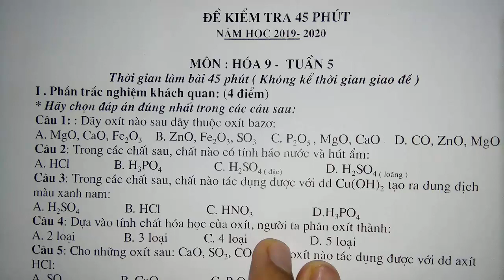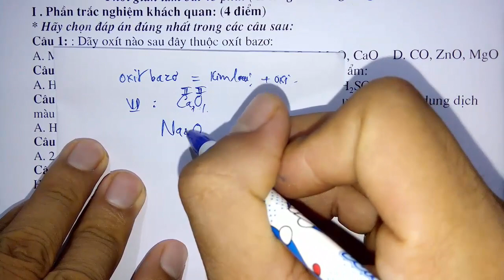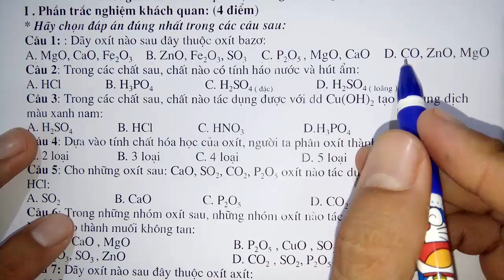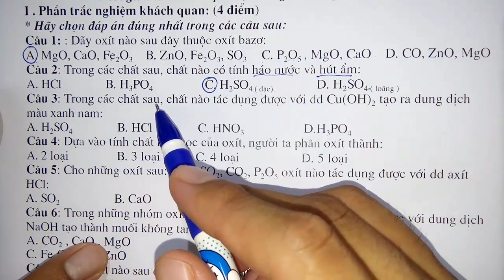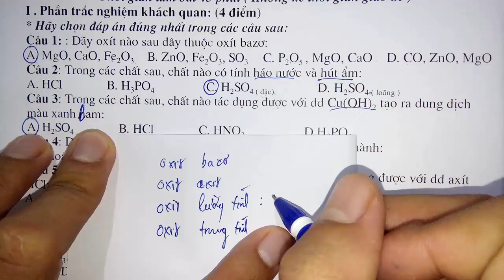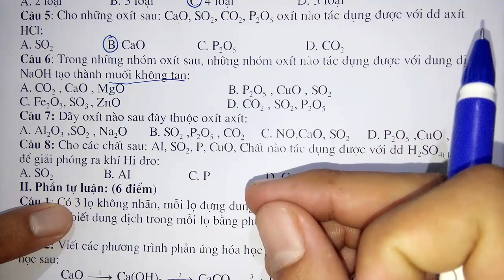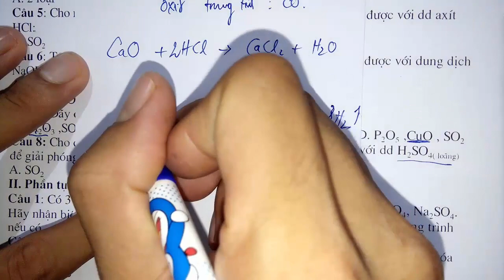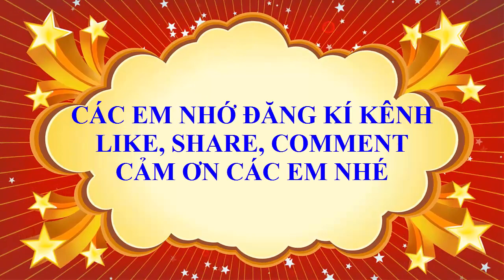Hóa học lớp 9 - Kiểm tra 1 tiết tuần 5 - Tiết 1